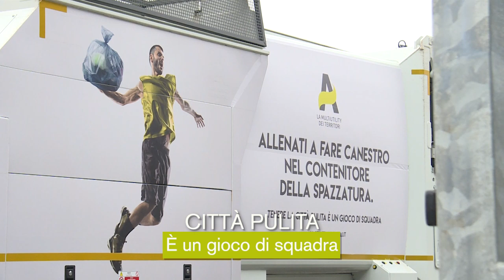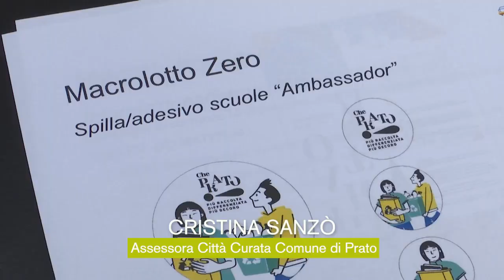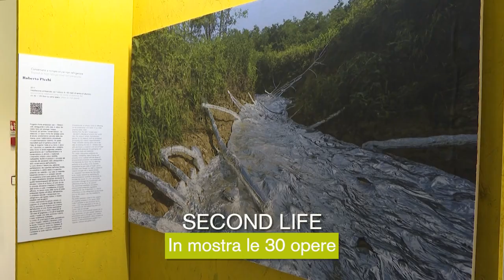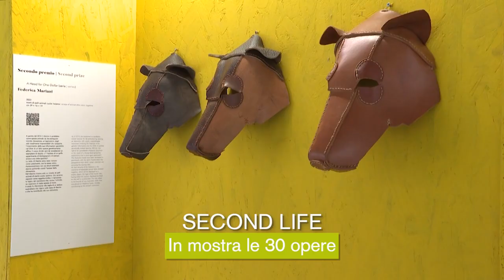TG ALIA GUARDA LE ULTIME NEWS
🌍 Guarda le ultime notizie!

Per approfondimenti su servizi, innovazione e politiche di sostenibilità.

Sei curioso? Scopri di più seguendo il nostro profilo.